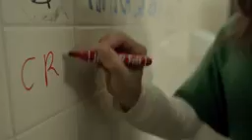Dead of Summer 1x03 Sneak Peek #2 Mix Tape HD YouTube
Dead of Summer 1x03 "Mix Tape" Sneak Peek #2 - A night off duty for some of the counselors provides welcome opportunities for romance, but could end on a darker note in “Mix Tape,” an all-new episode of “Dead of Summer,” airing Tuesday, July 12th, on Freeform. The summer is off to a rough start for the counselors at Camp Stillwater and a night away in town is a much-needed break. Both Cricket and Jesse see the free time as an opportunity to make headway with their crushes, but when one of them goes a little too far the evening takes a dangerous turn. Stuck covering the campers while the rest are in town, Blair and Joel use movie night as a way to make their own romantic overtures. Meanwhile, flashbacks show why Cricket’s plans to attract Alex’s attention include insulting graffiti.

Dead of Summer 1x03 Sneak Peek #2/Preview "Mix Tape"
Dead of Summer Season 1 Episode 3 Sneak Peek #2
Dead of Summer 1x03 Sneak Peek #2 "Mix Tape" (HD)